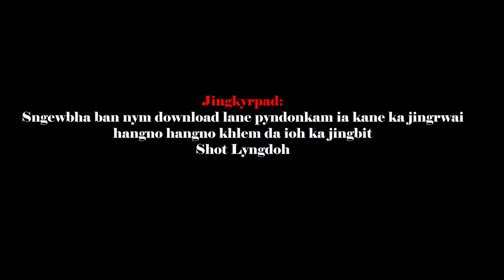DA MON BA JWAT | SAMANBHA LYNGDOH